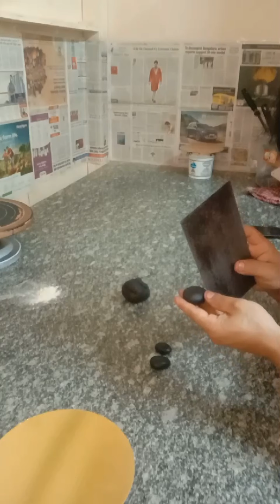Makeup theme cake decoration] makeup kit fondant cake